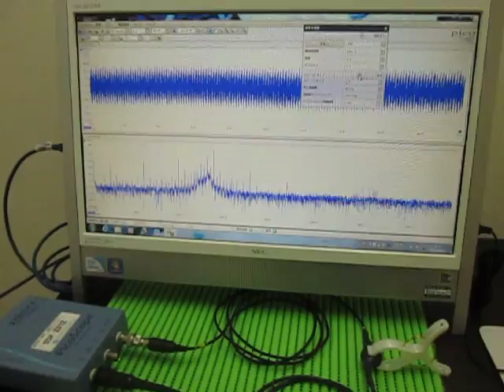Ultrasonic measurement 超音波テスター